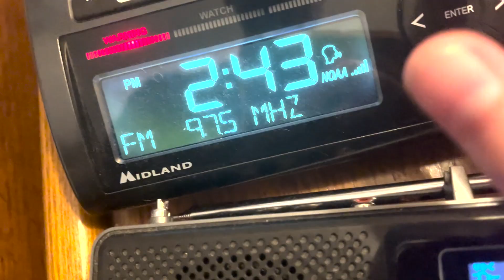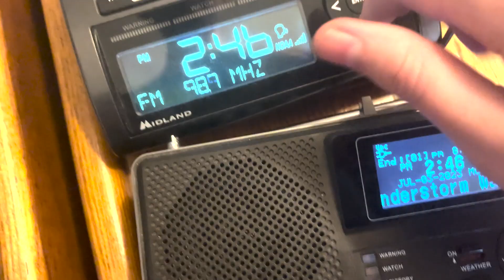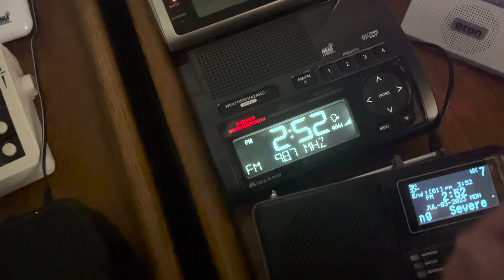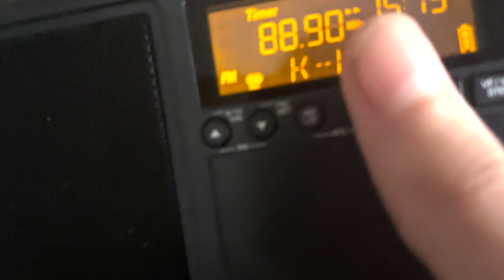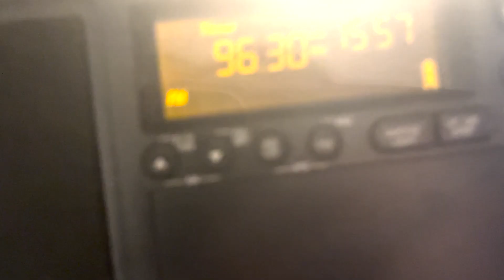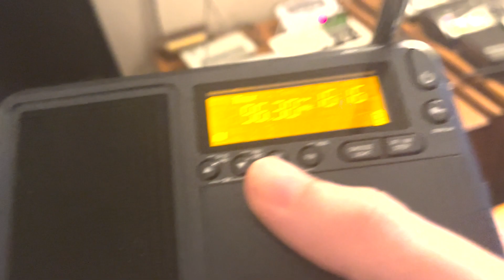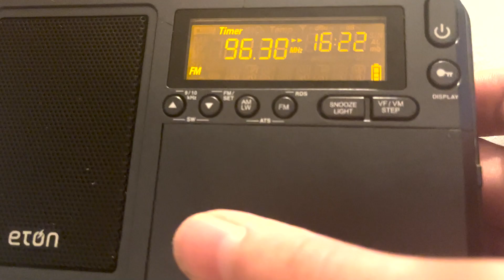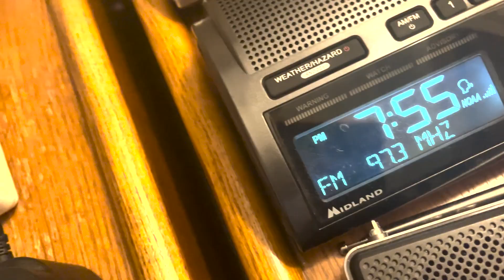ITS THE FOURTH OF JULY BABY! EAS Alerts from 7/3-7/4/23 (EAS #537-#554)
HAPPY FOURTH OF JULY. LETS CELEBRATE.
Hope you guys like the new editing!

ha.